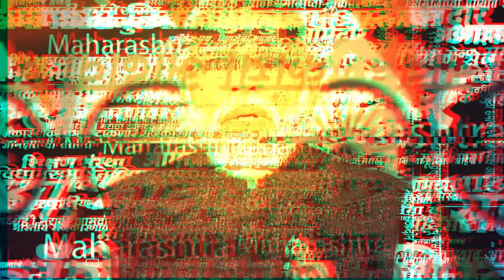Raj Thackeray On Amit Shah | अमित शाहांच्या भेटीवर काय म्हणाले राज ठाकरे? | Marathi News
Raj Thackeray On Amit Shah | मुंबई येथील शिवाजी पार्क येथे राज ठाकरे यांच्या गुढीपाडवा मेळाव्याचं आयोजन करण्यात आलंय. अमित शाहांच्या भेटीवर काय म्हणाले राज ठाकरे? बघुयात